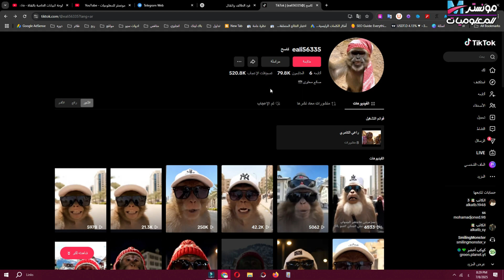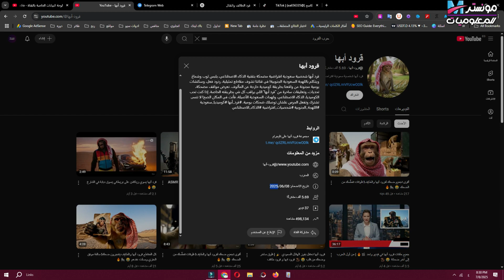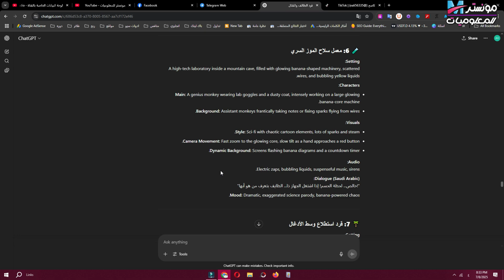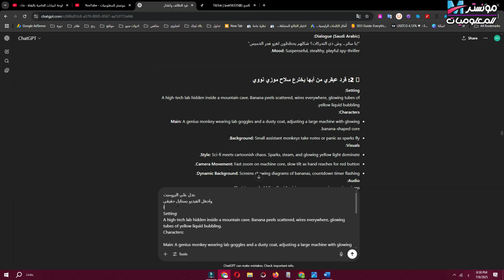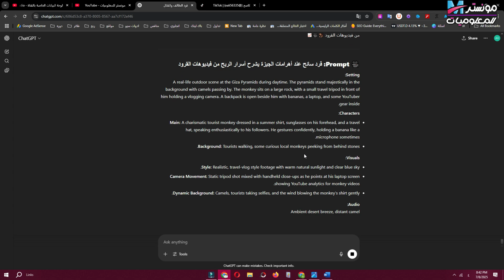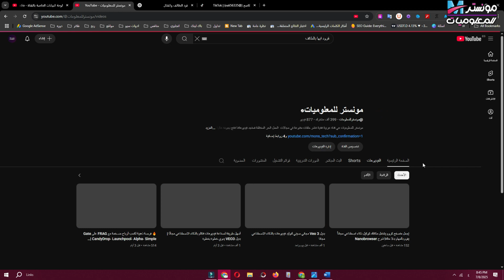طريقة عمل فيديوهات قرود أبها والطائف بالذكاء الاصطناعي مجانًا | VEO 3 شرح و إنشاء حساب مجاني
في هذا الفيديو ستتعلّم كيفية إنشاء فيديوهات قرود أبها وقرود الطائف بأسلوب مضحك وواقعي باستخدام أفضل أداة لتوليد الفيديوهات بالذكاء الاصطناعي VEO 3. ستتعرف معنا على طريقة تسجيل حساب مجاني على VEO3 وكيفية عمل فيديوهات مضحكة قرود وتحويل أفكارك إلى محتوى ساخر ممتع يجذب المشاهدين.

📌 سوف نوضح لك خطوة بخطوة:
✅ كيفية استخدام الذكاء الاصطناعي للفيديو لتوليد فيديوهات AI بسهولة
✅ طريقة توليد مشاهد قرود مبتكرة مثل قرد يوتيوبر سعودي أو قرود السعودية بأسلوب واقعي
✅ كيفية إنتاج فيديوهات يوتيوب بالذكاء الاصطناعي مجانًا
✅ نصائح لاستعمال أدوات مجانية للذكاء الاصطناعي وتحقيق أقصى استفادة من VEO 3 شرح وVEO3 تسجيل مجاني

سواء أردت إنتاج AI Monkey Video أو توليد Funny Monkey Clips AI أو إنشاء محتوى Abha Monkeys Video وTaif Monkeys AI، ستجد في هذا الدليل العملي كل ما تحتاج إليه.